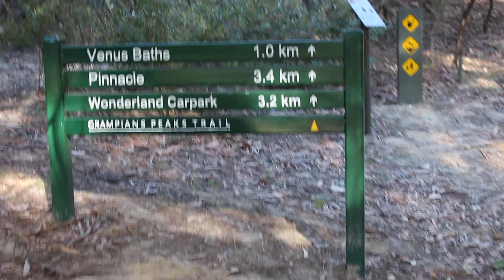Grampians 2015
A little trip to the Grampians, which is about 3.5hrs drive from Melbourne. It was one of the best sites I've been to. There were many places to go hiking as well as rock climbing. Camping is a must!